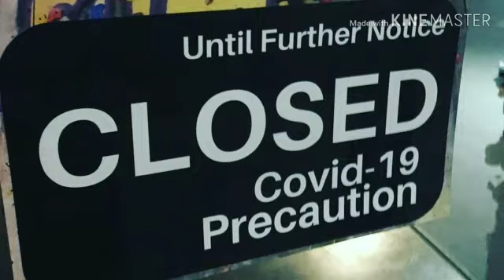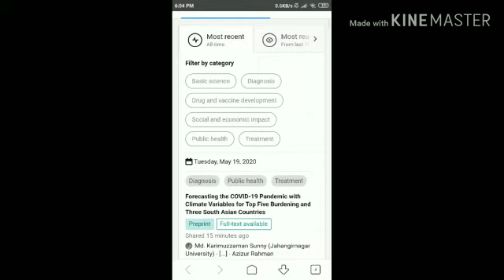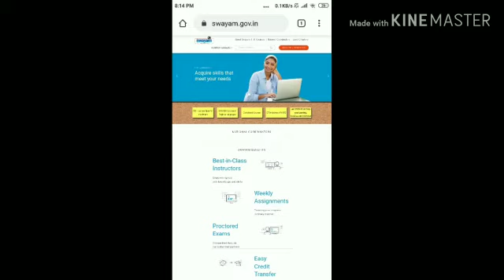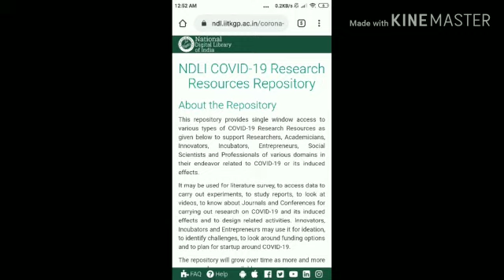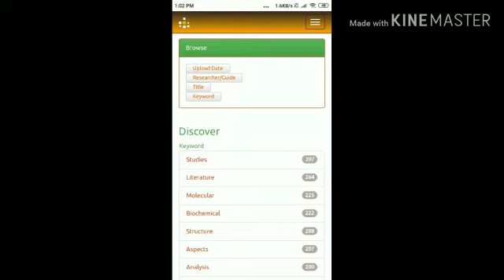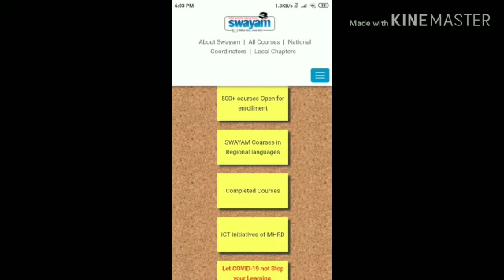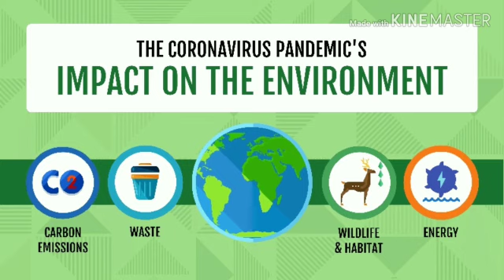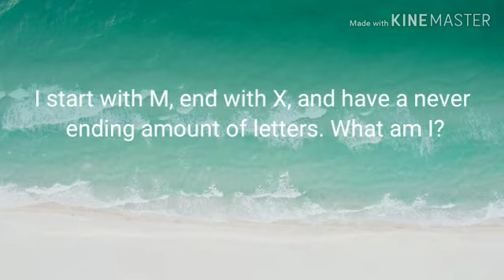COVID-19 Pandemic:Positive impact on education &Research# SWAYAM: Government Online Resource Portal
In this video I have discussed the positive impact on education and research due to COVID-19 pandemic.Also what are the job opportunities in post pandemic. Also discussed about indian government online resource portal named "SWAYAM" where you can find e-materials,online courses for students,research people and also for IT professionals.

The website for SWAYAM:
swayam.gov.in/